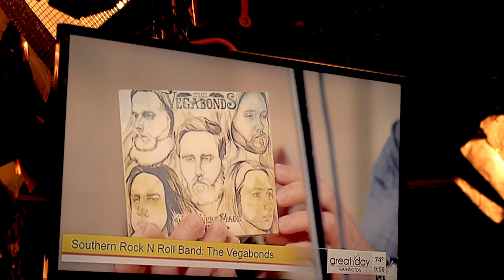The Vegabonds - On The Road: (Washington, DC)